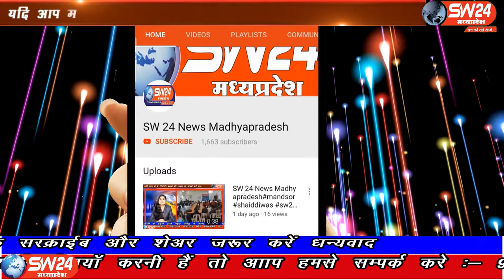Barwani | SW 24 News Madhyapradesh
बड़वानी में एमपी यूडीसी टहल कम्पनी सीवरेज का कार्य कर रही है। कम्पनी की कार्यप्रणाली पर नगर पालिका अध्यक्ष ने सवालिया निशान लगाया है। बड़वानी से अतुल कुमावत की रिपोर्ट